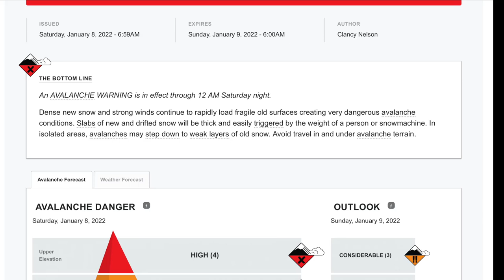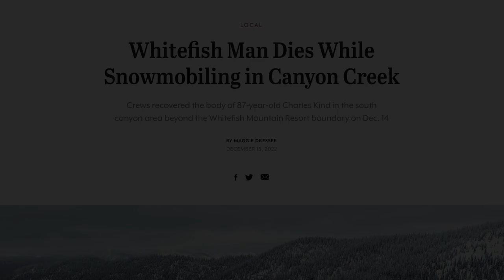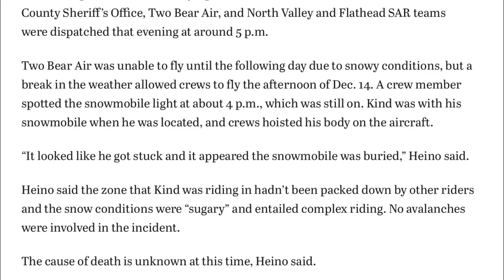Lost Old Man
Staying safe in the backcountry starts with awareness. It was a good day riding in high avalanche conditions. Found an old man during our exit.